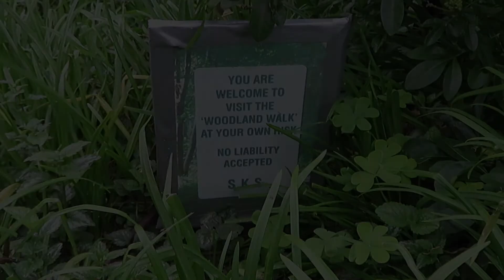The Fairy Garden of Fobbing.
Traveling #139